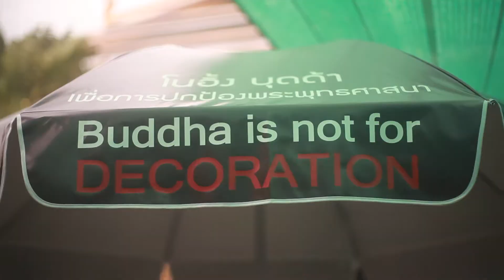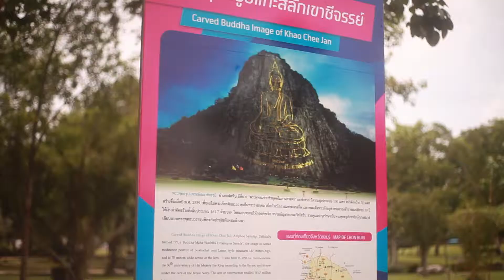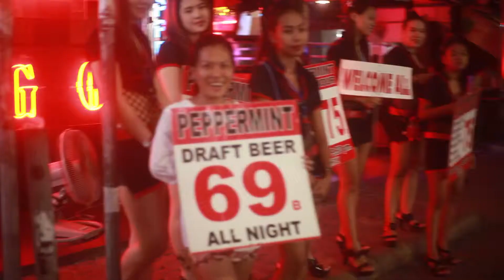Garookers Does Thailand - (June 2014 ASEAN Trip)